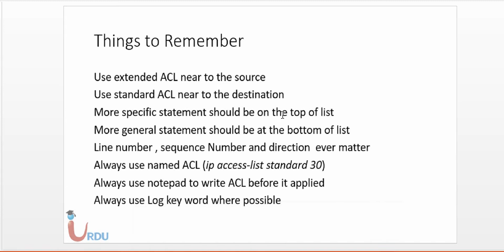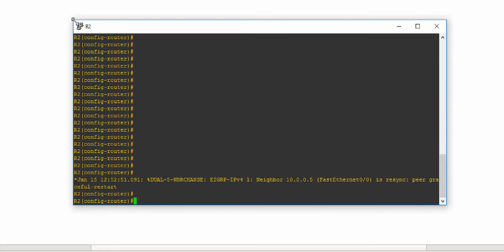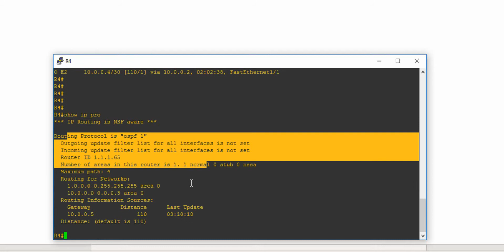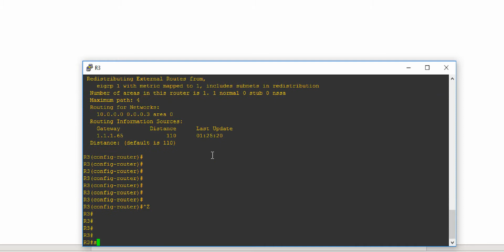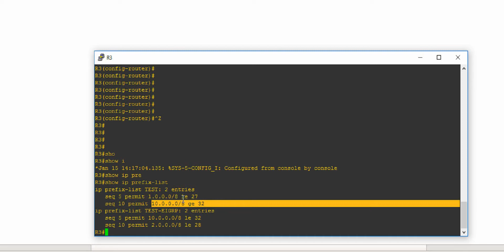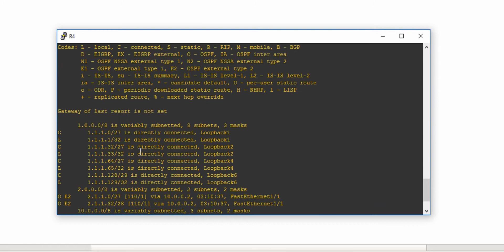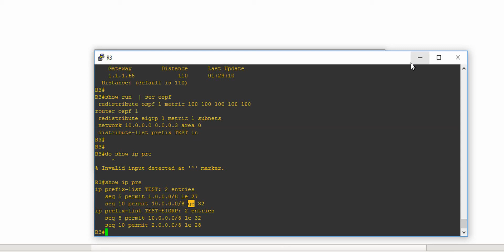CCNP Tshoot 300-135 lecture 13 ACL part 2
Free Cisco CCNP Tshoot  300-135 Lectures